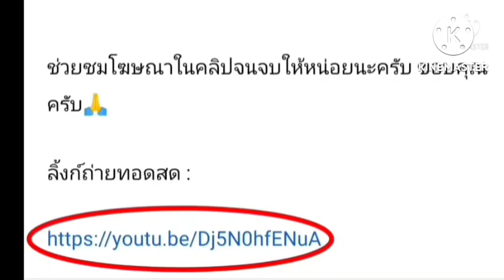ลิ้งค์ถ่ายทอดสด ⏰[01:00 น.] เรดบูล ซัลซ์บวร์ก VS ลิเวอร์พูล คืนวันพุธ ที่ 27 ก.ค.65 คลับเฟรนด์ลี่ส์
เรดบูล ซัลซ์บวร์ก VS ลิเวอร์พูล
คืนวันพุธ ที่ 27 กรกฎาคม 2565
อินเตอร์เนชั่นแนล คลับเฟรนด์ลี่ส์

กดลิ้งค์สีน้ำเงิน